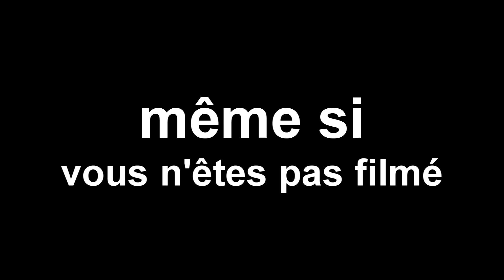TIMIDE ou EXHUBERANT ? Comment retrouver son ENERGIE ?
savoir si tu es introverti ou extraverti peut te changer la vie
je t'aide à comprendre la différence entre les deux
et à aller au delà des idées reçues !

merci à @Najbfit  (rendons à césar, tu sais quoi)